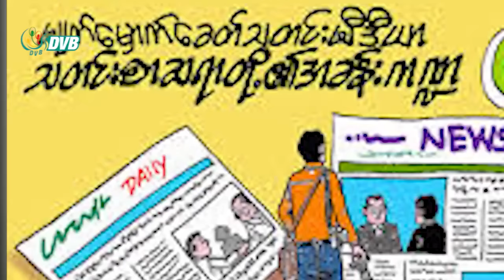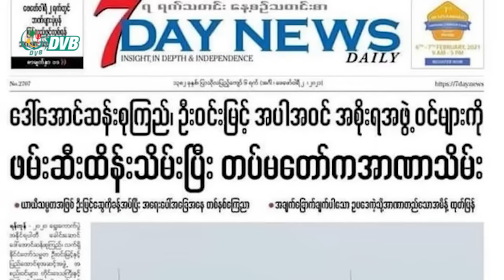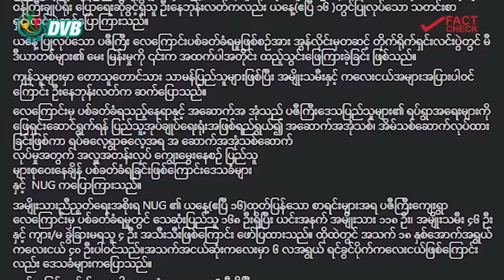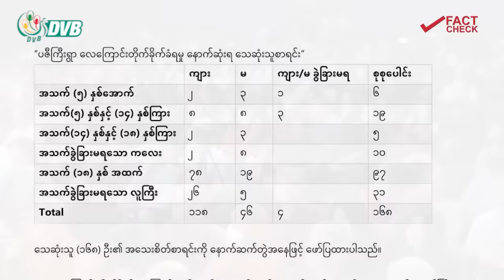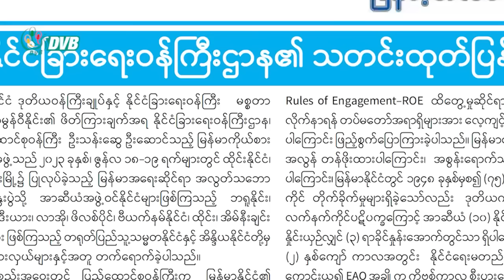နေဇော်နိုင် ကျနော်ဆွဲဖွင့်မိသောတံခါးများ - Episode 48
About DVB
The DVB (Democratic Voice of Burma) is a non-profit Burmese media organization committed to independent and responsible journalism. The DVB Foundation is registered in Oslo, Norway.